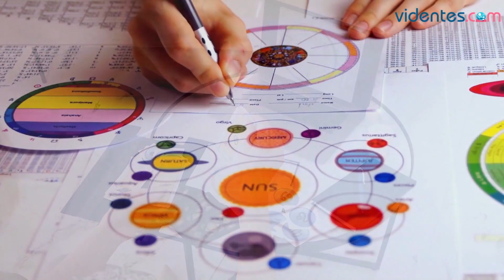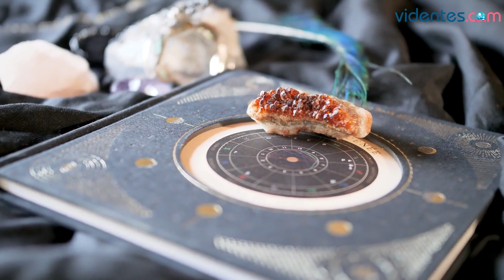HORÓSCOPO DIARIO ❣️🎁💫 VIRGO ♍ DOMINGO, 5 DE FEBRERO DE 2023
Horóscopo de Virgo para hoy, domingo 5 de Febrero de 2023. El horóscopo para hoy: descubre tu futuro gracias a mi horóscopo diario para ti.